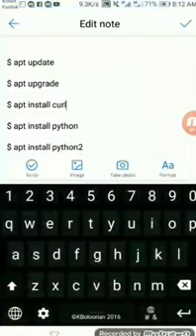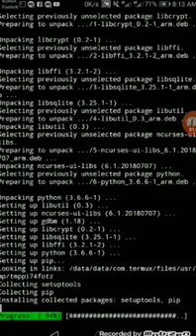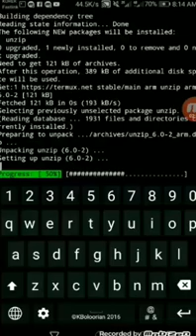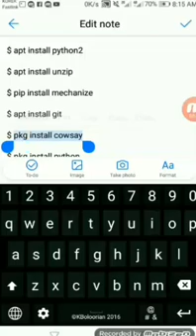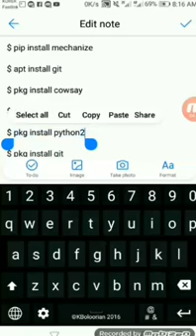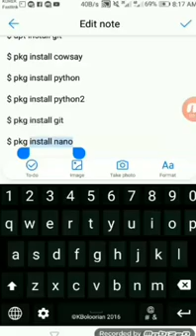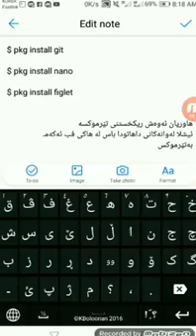رێــک خستنی تێرموکــس 2018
رێـک خستنی تێرموکس 💜😍

$کوماندویەکان $

$ apt update

$ apt upgrade

$ apt install curl

$ apt install python

$ apt install python2

$ apt install unzip

$ pip install mechanize

$ pkg install cowsay

$ pkg install figlet

هاوریان ئەوەش ریکخستنی تێرموکسە
ئیشلا لەوانەکانی داهاتودا باس لە هاکی فب ئەکەمـ بەتێرموکس